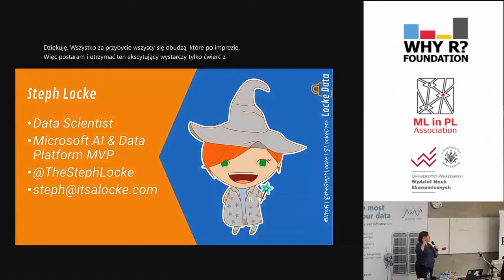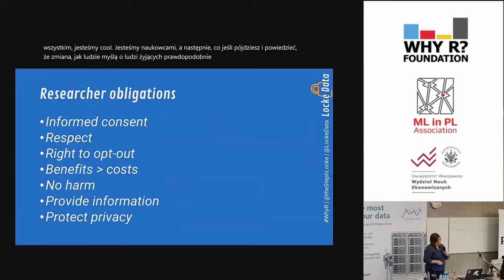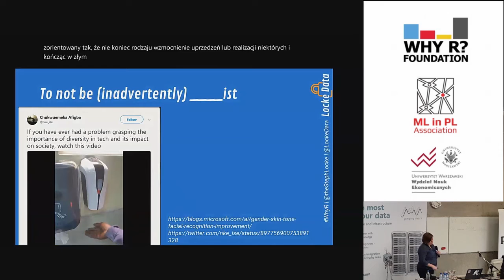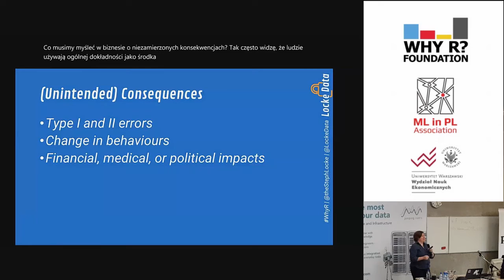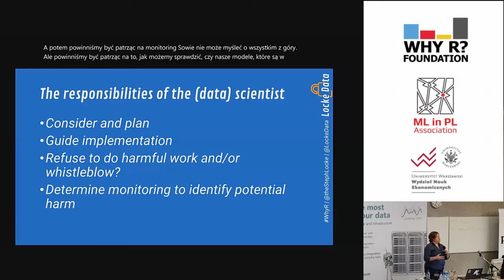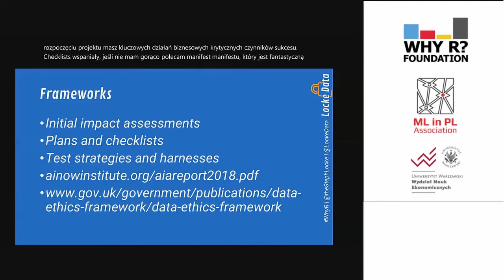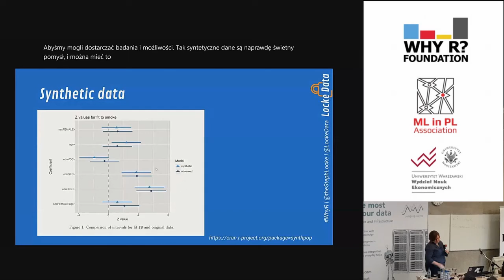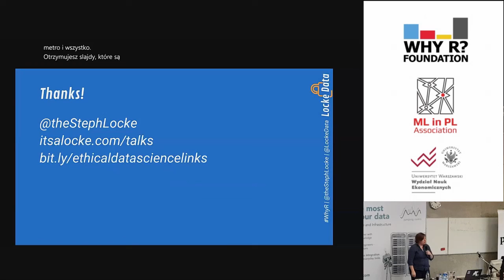Why R? 2019 | Steph Locke: Is data science experimenting on people?